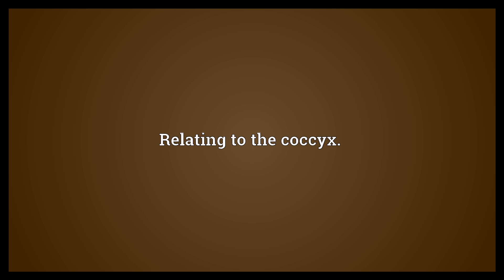Coccygeal Meaning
Video shows what coccygeal means. Relating to the coccyx..  Coccygeal Meaning. How to pronounce, definition audio dictionary. How to say coccygeal. Powered by MaryTTS, Wiktionary